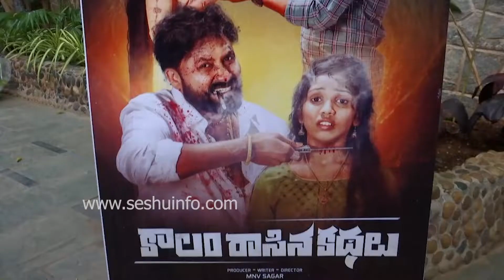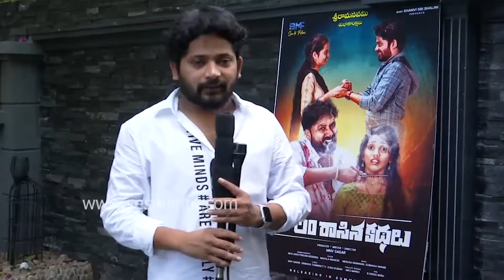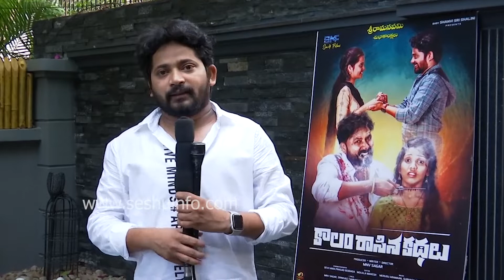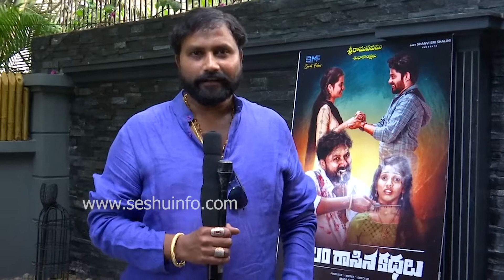Kalam Rasina Kathalu Movie Poster Launch By Hero Srikanth | Films Adda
Srikanth # KalamRasinaKathalu
Watch: Kalam Rasina Kathalu Movie Poster Launch By Hero Srikanth